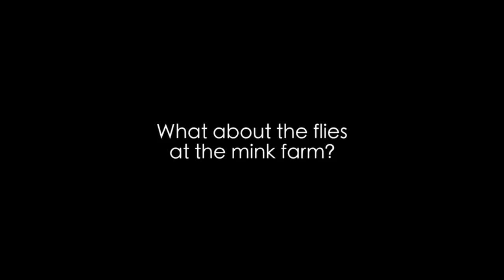What about the flies at the mink farm?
Reno talks about his highest priority of listening and discusses the issue of flies at the mink farm.